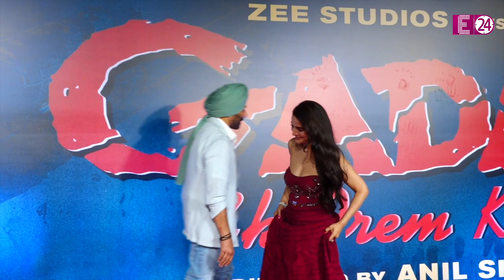Gadar 2 के प्रीमियर में Sunny Deol- Ameesha Patel ने एक साथ दिए पोज, रेड ड्रेस में सकीना दिखीं हॅाट